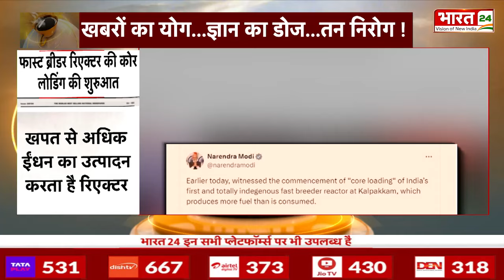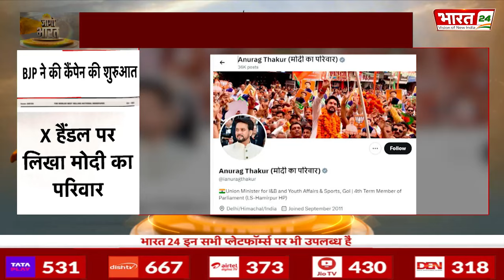Jaago Bharat : Yogi Cabinet Expansion, OP Rajbhar और Dara Singh बन सकते हैं कैबिनेट मंत्री | CM Yogi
UP News: उत्तर प्रदेश की सियासत के लिए कल यानी मंगलवार, 5 मार्च का दिन काफी महत्वपूर्ण साबित हो सकता है. सूत्रों के अनुसार योगी सरकार के मंत्रीपरिषद् की बैठक कल होगी.  इसके बाद मंत्रिमंडल विस्तार भी हो सकता है. सूत्रों का दावा है कि मंगलवार को राजभवन में शपथग्रहण होगा. ..इससे पहले मुख्यमंत्री योगी आदित्यनाथ ने राज्यपाल आनंदीबेन से मुलाकात की थी. इसके बाद ही कयासों का दौर शुरू हो गया था कि जल्द ही राज्य में विस्तार हो सकता है...योगी सरकार में राष्ट्रीय लोकदल से दो, सुहेलदेव भारतीय समाज पार्टी से 1 और 2-3 नए नाम भारतीय जनता पार्टी से हो सकते हैं.

UP News: Tomorrow i.e. Tuesday, March 5 can prove to be very important for the politics of Uttar Pradesh. According to sources, the meeting of the Council of Ministers of Yogi government will be held tomorrow. After this, cabinet expansion may also take place. Sources claim that the oath taking ceremony will take place at Raj Bhavan on Tuesday. ..Earlier, Chief Minister Yogi Adityanath had met Governor Anandiben. Only after this, a round of speculations had started that there could be expansion in the state soon… In the Yogi government, there could be two new names from Rashtriya Lok Dal, one from Suheldev Bharatiya Samaj Party and 2-3 new names from Bharatiya Janata Party.

Anchor Name : Sakshi Mishra, Ranjana Rawat, Palak Prakash, Pooja Yadav | Show Name : News | Time : 07: 00 AM | Date : 05 /03/2024 |

 Published By : Mansi